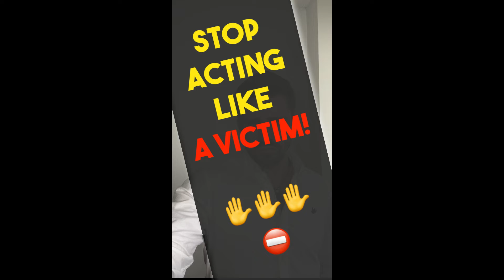STOP ACTING LIKE A VICTIM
Most people think they are not. They are wrong. Find out how much you act the victim?